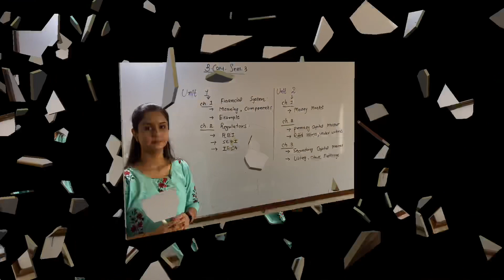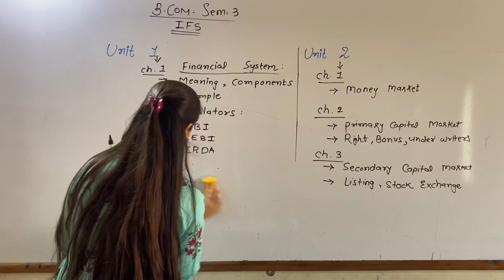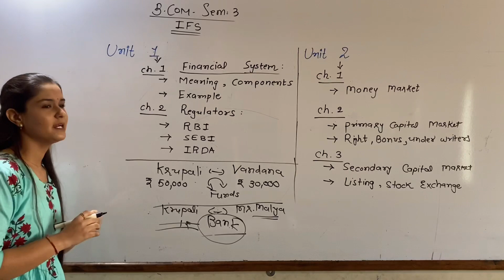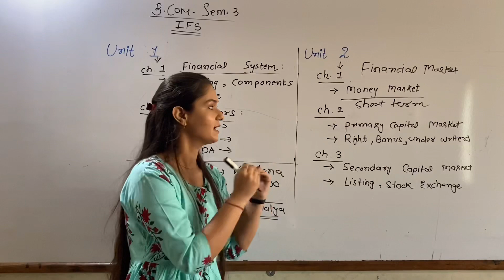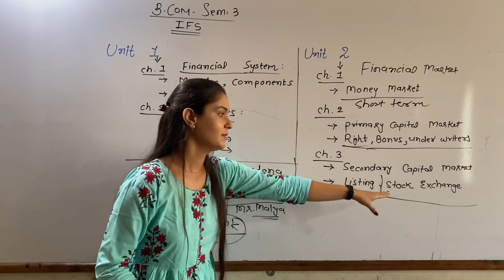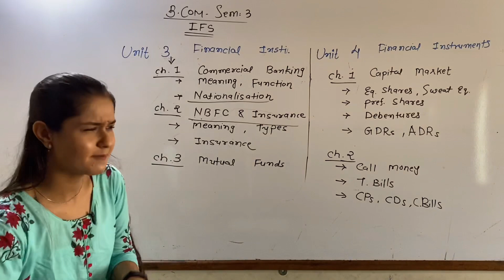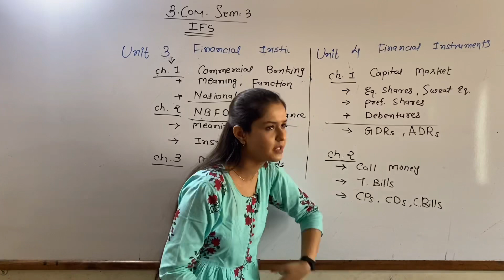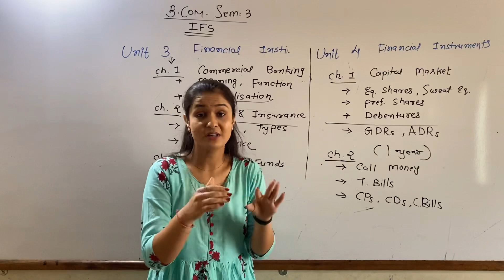B.Com Sem 3 - Indian Financial System (IFS) - Syllabus Discussion - Eng. medium - By Heer Soni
In this video you can have complete idea of the syllabus and terms of IFS subject of B.Com Sem 3